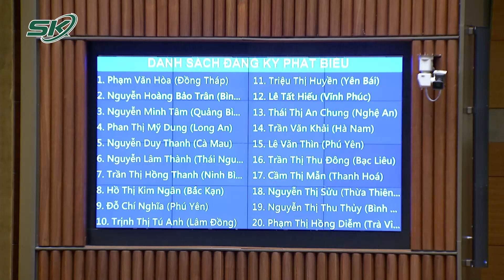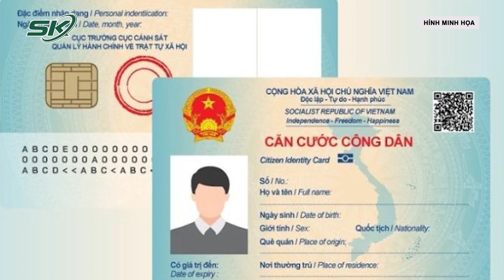Từ 1/1/2025, Mua Bán Nhà Trên Giấy Đặt Cọc Tối Đa 5% |SKĐS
SKĐS | Sáng 28.11, tiếp tục chương trình kỳ họp thứ sáu khóa 15, quốc hội đã tiến hành biểu quyết luật Kinh doanh bất động sản sửa đổi. Với 94,13% đại biểu tán thành, Quốc hội đã chính thức thông qua luật Kinh doanh bất động sản sửa đổi, có hiệu lực từ 1.1.2025.

Mời quý vị và các bạn xem thêm: Đại biểu Quốc hội: Cấm Tuyệt Đối Người Có Nồng Độ Cồn Lái Xe Là Chưa Hợp Lý